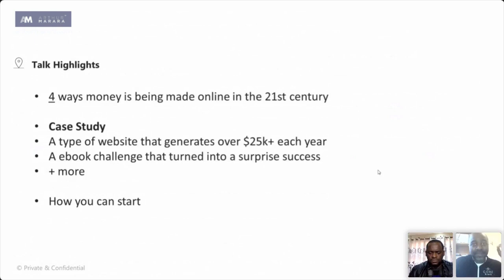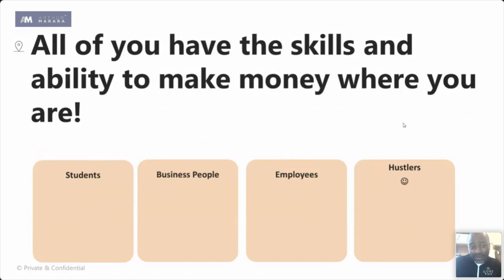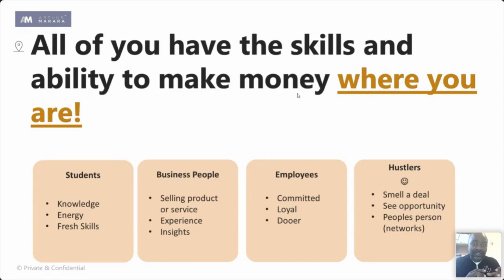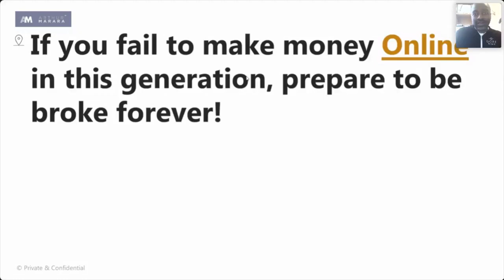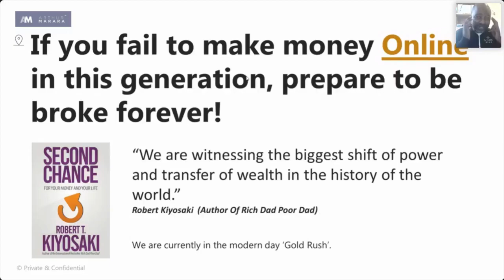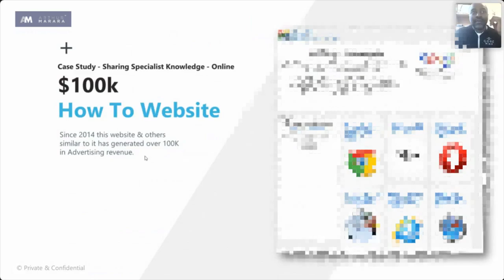Discover the secrets behind how others are making money online in 2020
Watch this 10 minute summary of a 2 hour long webinar I had with my good pal Simon on 'The secrets behind how others are making money online' . In this fact packed session he shares gems around how money is being made online. It's a must watch.

If you enjoy this short introduction, then watch the rest over